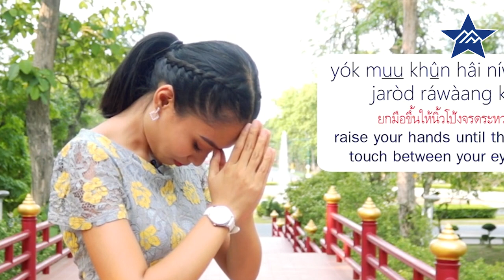ANEH BENER NIHH❗❗ - FAKTA UNIK NEGARA THAILAND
haloo guys kalian pasti sudah tidak asing negara negara gajah putih atau negara thailand, nah berikut hal gila dan aneh cuma ada di thailand

Thailand merupakan neraga peringkat ke-20 penduduk terbanyak di dunia dengan jumlah penduduk 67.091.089. jiwa negara ini memiliki luas wilayah sebesar 513.115 km persegi atau hampir sama dengan luas pulau Sumatra di Indonesia

Terdapat beberapa fakta unik aneh dan menarik dari negara Thailand tapi sebelum itu jangan lupa subscribe dan nyalakan loncengnya agar kamu tidak tertingal info terbaru yang dapat menambah pengetahuan kamu setelah menonton video ini. selamat menonton